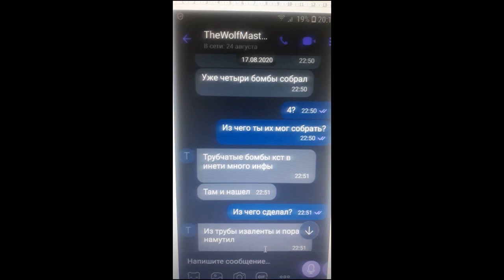ФСБ поймала подозреваемых в планировании массовых убийств